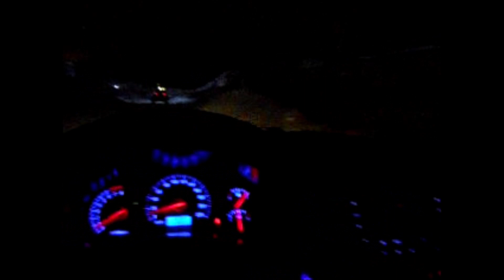КОЛЛЕГА ПРИШЁЛ НА ПОМОЩЬ